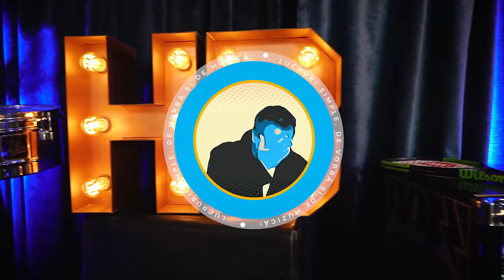PODCAST LUCRURI SIMPLE | S.2 EP.10 | ANA & ANDREI PAUNESCU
Astăzi, la LUCRURI SIMPLE avem cel mai lung episod ever! Invitații mei: Andrei Păunescu si Ana Maria Păunescu! Un material document cu primul si ultimul dintre urmașii celui care a fost, este și va fi, Adrian Păunescu!

In acest episod vom reaprinde atât flacăra cenaclului Flacăra, cât si dragostea de muzică, de poezie, de chitară și de țară! 🇧🇪 Personal, după ce am încheiat filmarea cu ei, dorința mea imediata a fost sa scriu o poezie si sa cant urgent câteva acorduri la chitara! Pun pariu ca o sa aveți aceeași senzație!

Niciun minut nu va trece fără o poveste formidabila de la Cenaclu sau fără pomenirea vreunui nume celebru din lumea muzicala românească! Astfel, veți afla istoria multor piese pe care le fredonați si veți înțelege si mai bine fenomenul Cenaclului Flacăra și demersul omului legenda, Adrian Păunescu!

Veti auzi cum s-a scris imnul Rapidului, cum a luat naștere GALBENA GUTUIE sau RUGA PENTRU PĂRINȚI sau DOAMNE, OCROTEȘTE-I PE ROMANI si multe alte piese legenda!

Vom mai afla despre viața primului copil, Andrei, dar si despre cea mai noua membra a familiei Paunescu, Alexandra, fiica Anei Maria, care s-a născut, atenție, in aceeași zi cu bunicul ei, Adrian Paunescu, pe 20 iulie. Coincidenta sau nu, viata familiei Paunescu merge mai departe, cu toții purtând pe umeri moștenirea impresionanta a tatălui lor.

Dragii mei, dacă nu puteți sa urmăriți aproape 4 ore din prima încercare, nu e o nicio problema! Puteți face o pauza! 😁 Atâtea decenii de muzica si povesti de cenaclu nu pot fi trecute rapid in revista, in câteva ore! Nu va grăbiți! Savurați acest episod pe îndelete!

Vizinare frumoasa!!!

Echipa LUCRURI SIMPLE:
1st AD : Andeeea Totir
Pian : Marius Vaduva
Chitara: Cristian Cretu
Percutie: Sergiu Berindei
Maestru de sunet : Marius Talaba (Shrek)
Documentare si scenariu : Catalin Neamțu
Generic : Stefan Lungu
Scenografie  : Petru Talea
Producator executiv : Andrei Ungurianu
Producator creativ : Horia Brenciu
Producator : HB Media Entertainment